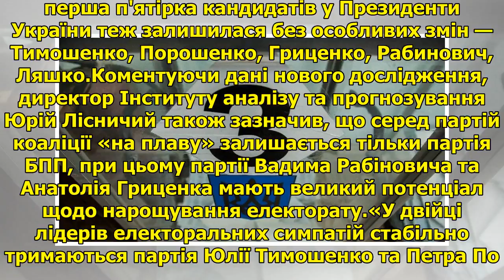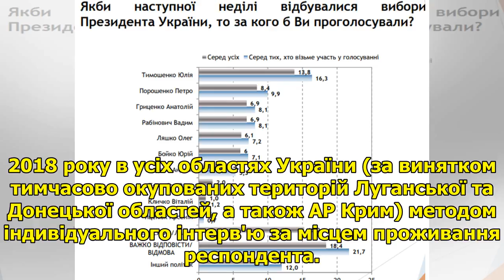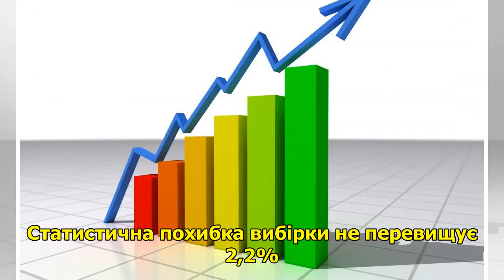Опубліковані результати нового соцдослідження електоральних настроїв українців